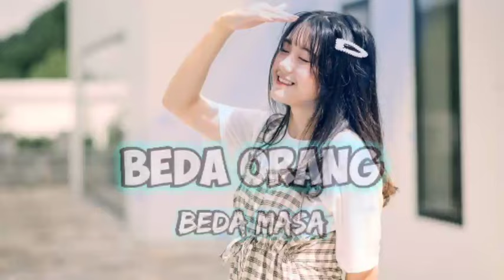BEDA ORANG BEDA MASA REMIX || PAPA RHAYOND RMX🔥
√Komen📥

Dan jangan lupa aktifkan loncengNya🔔agar tidak ketinggalan lagu-lagu terbaru dari saya 🙏

Salam satu music Papa Rhayond

Terima kasih 🙏